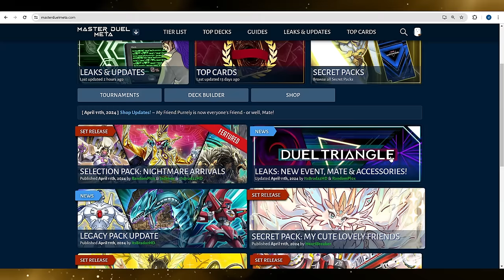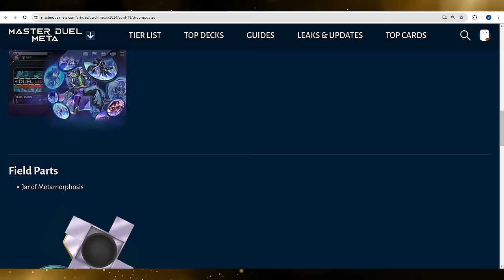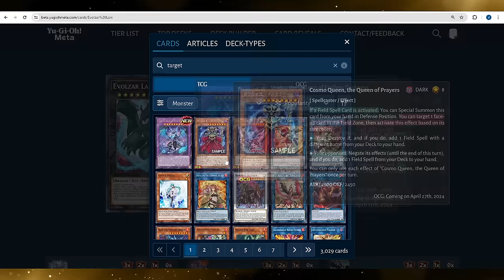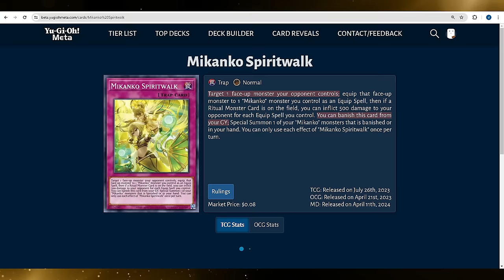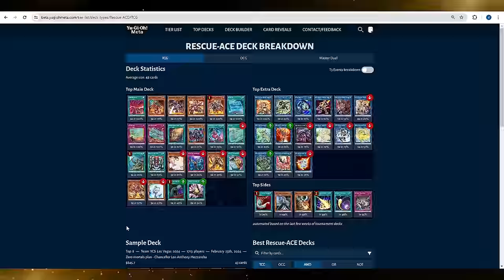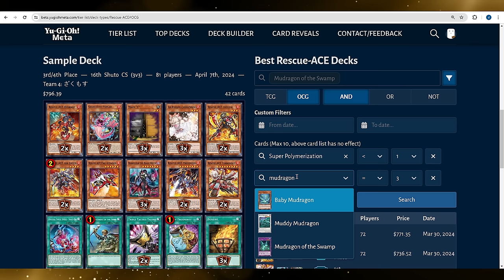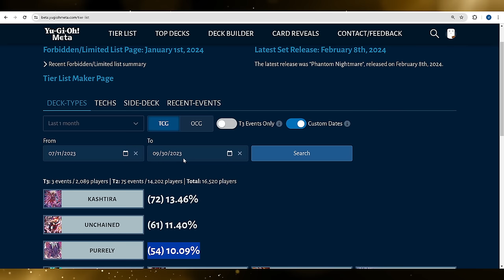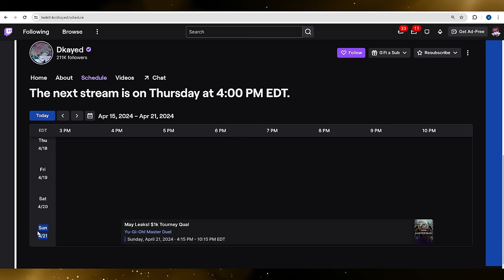NEW Update! Big Meta Impact Pack! Rescue-Ace Better Than Snake Eyes? Leaks & More!